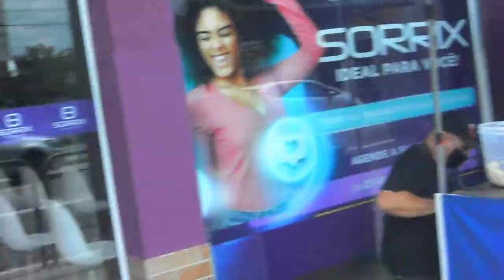Palhaço locutor na inauguração do clinica odontológica Sorrix 11 99435 1059